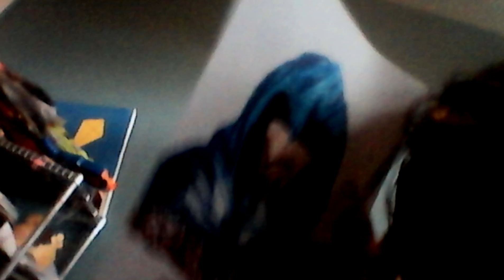So many drawings for nemesis slayer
The music does not belong to me it belongs to miracleofsound and I encourage you to go check him out